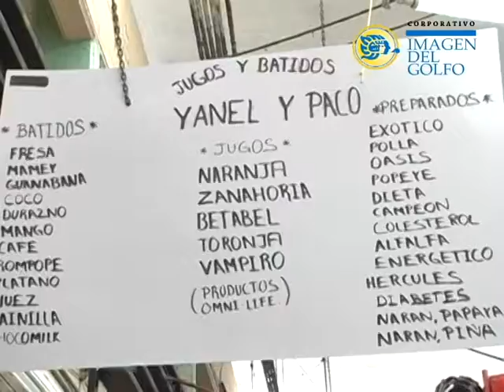El sector salud desarrolla acciones previo al carnaval